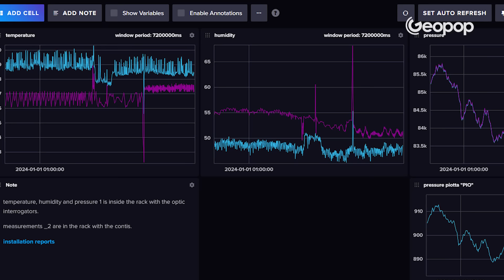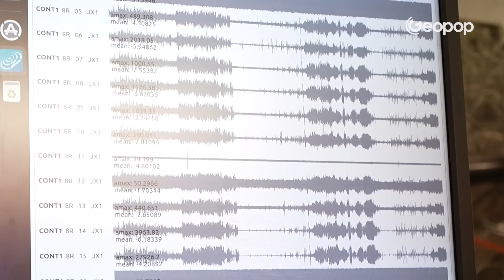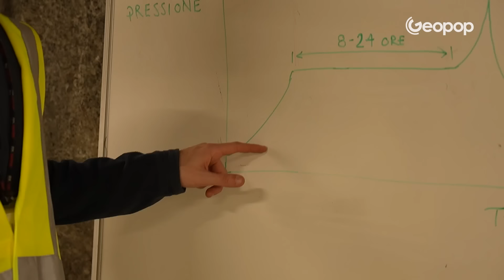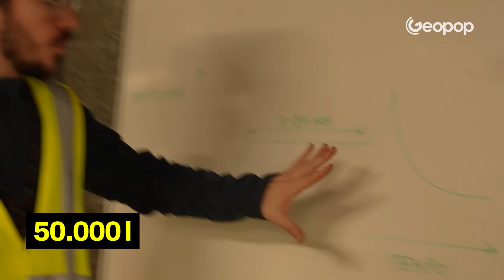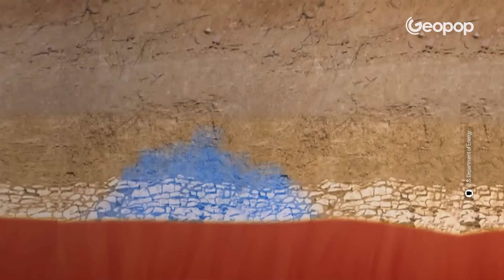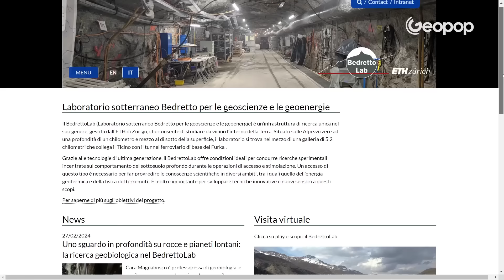Il laboratorio dove si innescano terremoti: ecco perché non dobbiamo preoccuparci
In Svizzera, nel Ticino, esiste un laboratorio all’interno di una montagna dove è possibile innescare i terremoti. Si chiama Bedretto Lab e si trova all’interno di una montagna a 1000 metri di profondità. Tranquilli, non c’è nulla da temere: non si tratta di un complotto, ma di un progetto di ricerca (“FEAR”) che serve per migliorare le conoscenze sui sismi e capire come si innescano. I risultati del progetto sono pubblici, ma per fare maggiore chiarezza abbiamo deciso di partire per la Svizzera e andare a visitare il laboratorio per spiegarvi come funziona e come fa a innescare i terremoti.

00:00 Il laboratorio in Svizzera dove si innescano i terremoti: ecco come funziona
00:51 Le caratteristiche del Bedretto Lab e perché è stato costruito dentro una montagna
01:36 Ecco come si innesca un terremoto artificiale
02:27 Le pompe che innescano i sismi
02:59 Come sono fatte le faglie e dove sono localizzati i terremoti
03:35 La magnitudo è minima
04:23 Come vengono studiati i terremoti: i sensori e il grafico
05:44 L’obiettivo del progetto FEAR: prevedere i terremoti
06:18 Ridurre i sismi che vengono causati dalla geotermia profonda